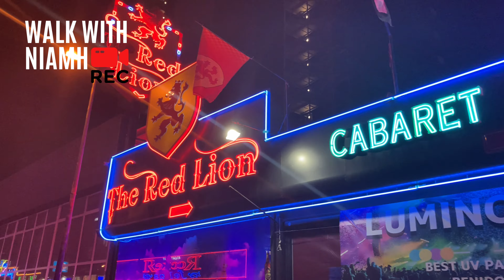Benidorm - The SHOCKING TRUTH About British Street 🇬🇧 Calle Gerona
Hey guys! In this episode, I go for a walk along Calle Gerona aka the British Street / British Strip. Time of filming 01.30am June 2022. What can you expect when you come here to this street!

💜About me: If you are new, welcome! I have a passion for travelling. I share travel vlogs, walking tours from around Spain, Ireland and the UK each week & upload daily over on Instagram :)

Skyscanner: Your Ultimate Travel Matchmaker! Compare 100s of sites for your perfect deal.

Got vacay vibes?

Skip ahead here 👇

00:00 Intro
00:29 Scruffy Murphys
00:50 Winning Post
01:18 Planet Benidorm
01:49 Tiki City/White Star Bar
02:41 Shamrock
03:29 Play Girls
03:41 British Square (Av. de Mallorca)
04:07 Broadway
05:08 Rose and Crown
05:53 Rockys Pub
06:33 The Red Lion
07:49 RockerFellas
08:15 Stardust
08:40 The Crown Pub
09:03 Hotel California
09:36 Western Saloon
10:10 Palladium Cabaret Bar
10:38 Waikiki Bar
11:04 Last Stop
11:12 Morgan Tavern / Neptunes Bar from TV Show Benidorm